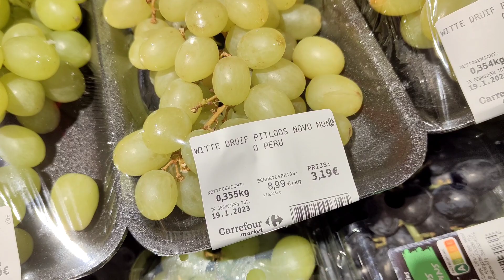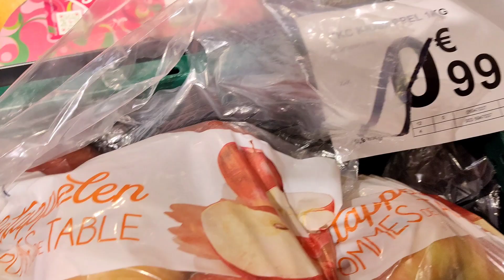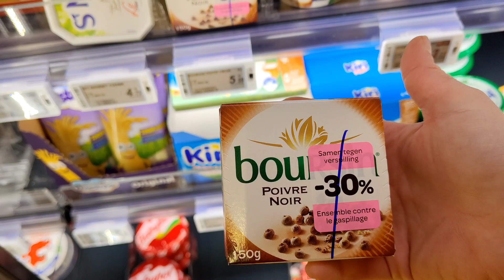ESTA CASA ES UNA RUINA + LIMPIO MI CASA ENTERA SOLA + ASI ME ORGANIZO + MUY MOTIVADA + AMASO PAN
Gente amada y hermosa, me ha encantado grabar el día de hoy. Os enseño cómo lo hago para llegar a todo siendo familia numerosa, a veces nos cuesta organizarnos o nos da pereza y con el vídeo de hoy pretendo que os motivéis a limpiar conmigo, hoy me ha dado tiempo a todo. Espero que os guste el video de hoy!

❤️Si quieres apoyar al canal tengo habilitada la opción "super thanks" que aparece debajo del vídeo con una forma de corazón. Muchísimas gracias por tu apoyo!!

A continuación os dejo los links de mi Instagram y de mis otros canales 😘

Gracias por estar aquí un día más, nos vemos en el próximo vídeo! 😘